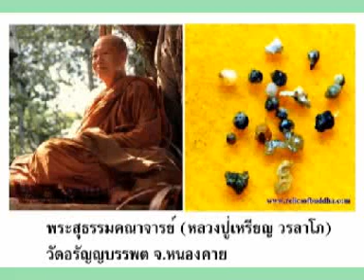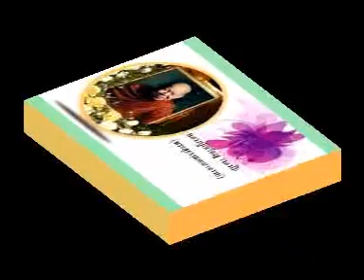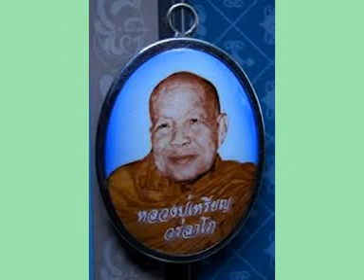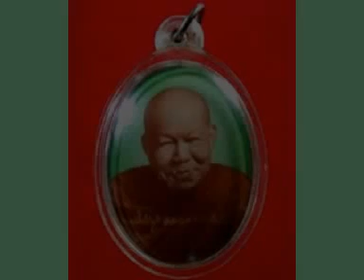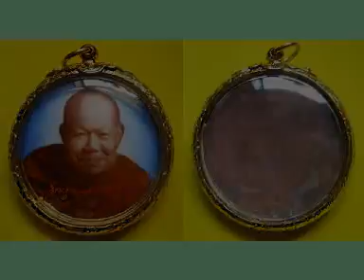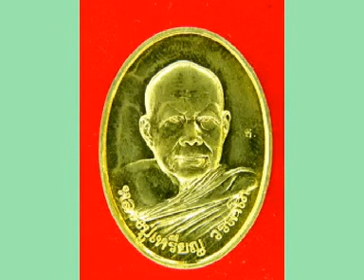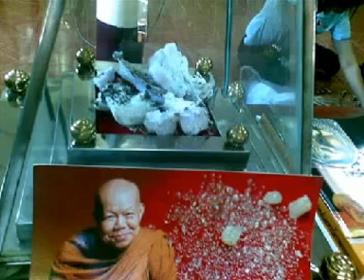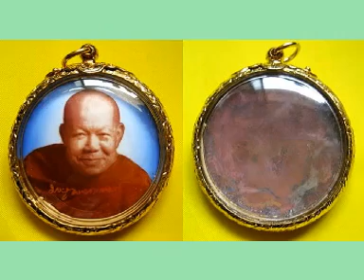หลวงปู่เหรียญ วรลาโภ เทศนาเรื่องทุกสิ่งเสื่อมและดับไป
หลวงปู่เหรียญ วรลาโภ เทศนาเรื่องทุกสิ่งเสื่อมและดับไป วัดอรัญญบรรพต ต.บ้านหม้อ อ.ศรีเชียงใหม่ จ.หนองคาย คลิกอ่านประวัติหลวงปู่ได้ที่